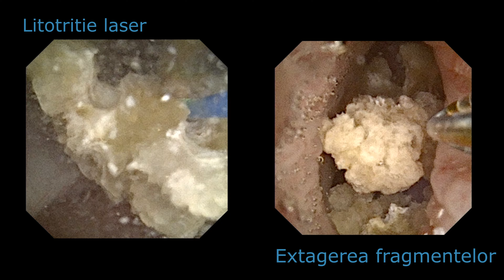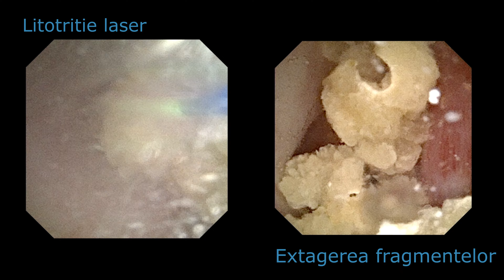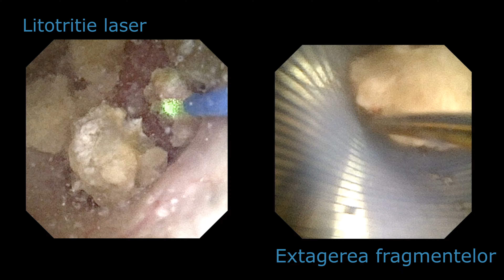Ureteroscopia flexibila cu litotritie laser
Renal stone laser fragmentation